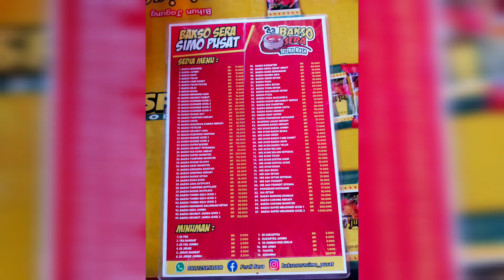SPILL BAKSO ENAK 😍 RELA ANTRI BERJAM JAM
Hai semuanyaaa.

Semoga video ini menghibur ya..semoga sukaa...luvvvv

Langsung aja yuk simak video aku ..

🌸 Aplikasi Edit
Video & Thumbnail : InShot